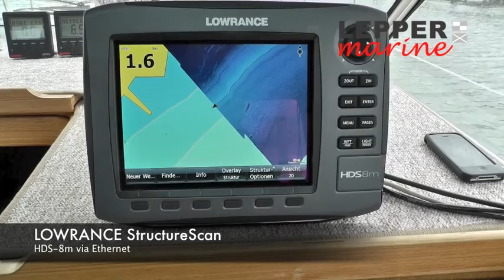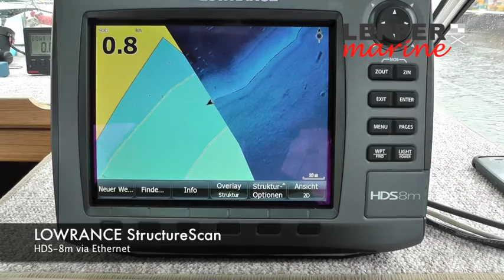Lowrance StructureScan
Das Lowrance StructureScan in Aktion. Hier in Kombination mit einem HDS-8m als größere Anzeige. Vernetzung via Ethernet. Warten auf Brückendurchfahrt Kappeln (Schlei). Verbaute Teile: HDS-5 Gen2 83/200 kHz, HDS-8m Gen2, LSS2 HD StructureScan Modul mit LSS2 Skimmer, BR24 3G Broadband Radar, Simrad RC42 Rate Gyro Kompass.